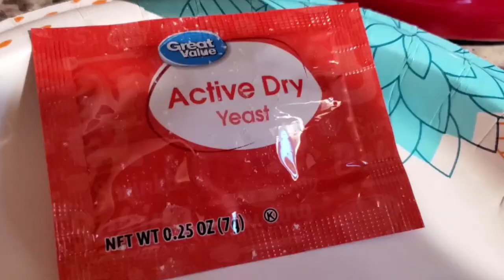Iraqi Sesame Bread خبز التنور العراقي اللذيذ بالسمسم